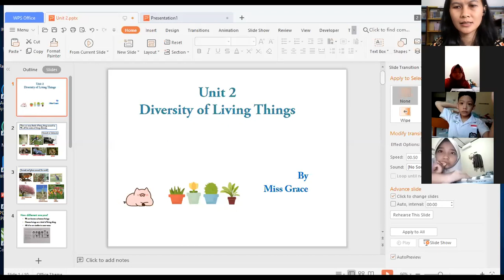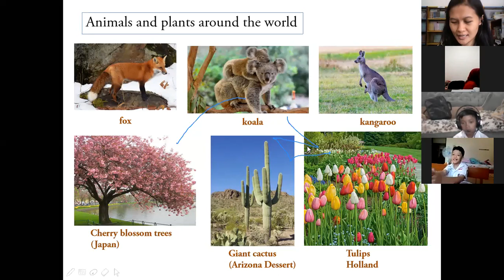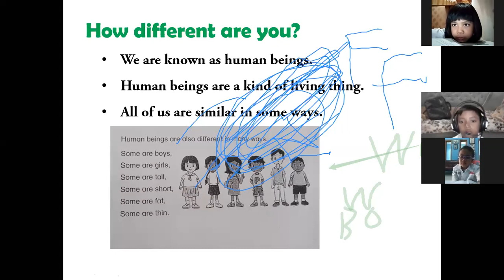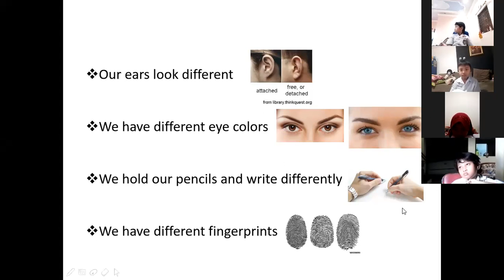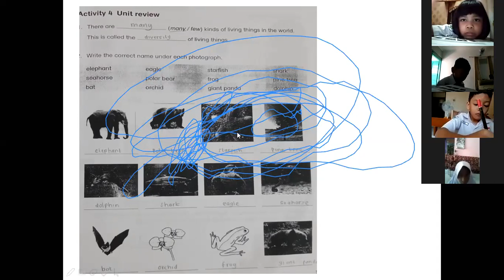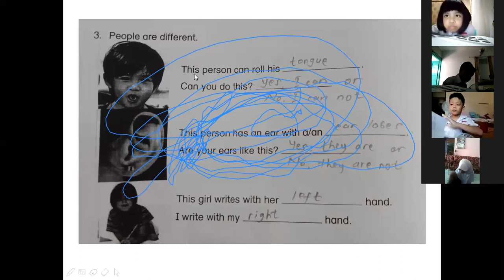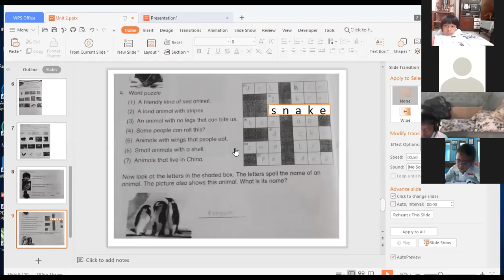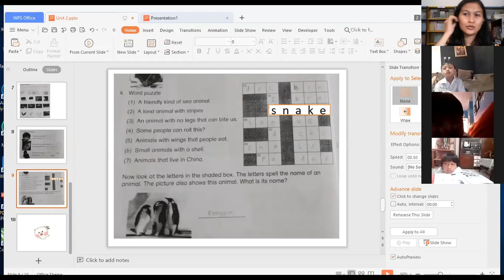Science Zoom Unit 2